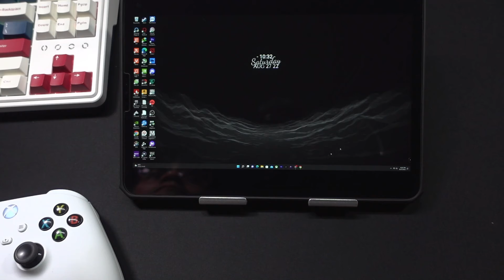RUMBLEVERSE On Apple iPad Pro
Have Fun.